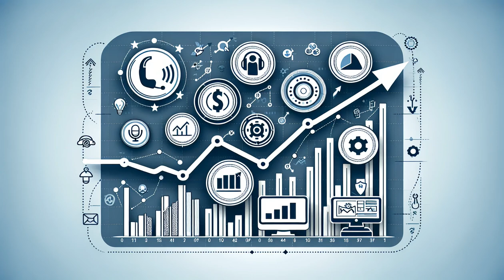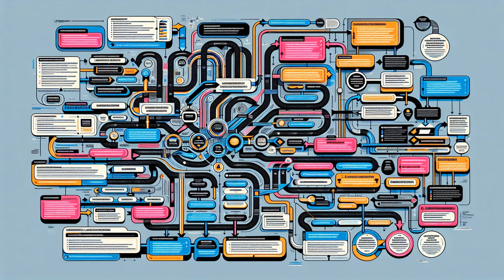Paper2Video: Towards a Taxonomy of Large Language Model based Business Model Transformations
GPT4, DallE3, OpenAI TTS
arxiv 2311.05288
Towards a Taxonomy of Large Language Model based Business Model Transformations
Jochen Wulf, Juerg Meierhofer
Research on the role of Large Language Models (LLMs) in business models and services is limited. Previous studies have utilized econometric models, technical showcases, and literature reviews. However, this research is pioneering in its empirical examination of the influence of LLMs at the firm level. The study introduces a detailed taxonomy that can guide further research on the criteria for successful LLM-based business model implementation and deepen understanding of LLM-driven business transformations. Existing knowledge on this subject is sparse and general. This research offers a more detailed business model design framework based on LLM-driven transformations. This taxonomy is not only beneficial for academic research but also has practical implications. It can act as a strategic tool for businesses, offering insights and best practices. Businesses can lev-erage this taxonomy to make informed decisions about LLM initiatives, ensuring that technology in-vestments align with strategic goals.